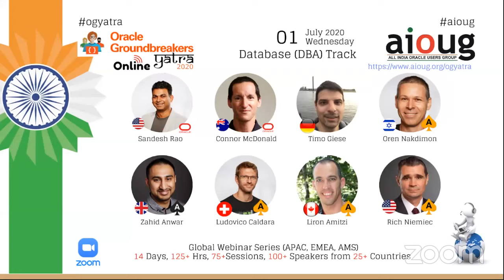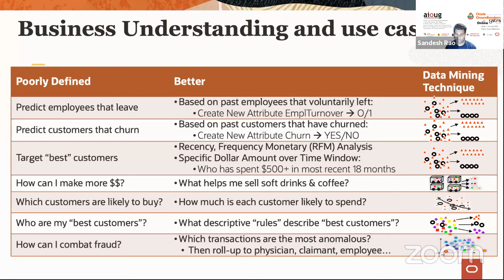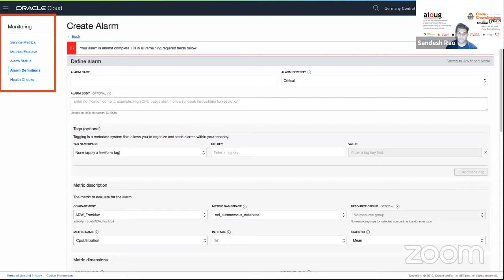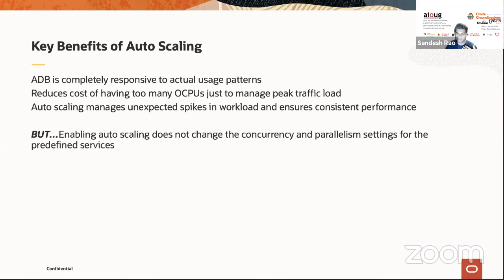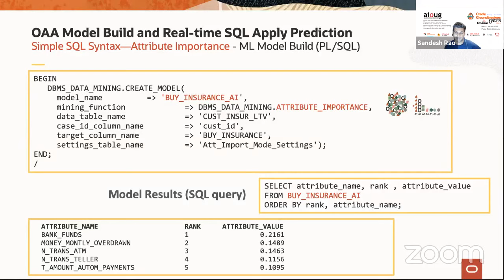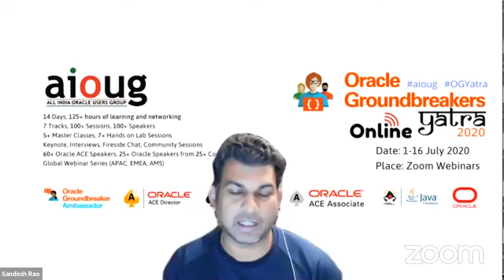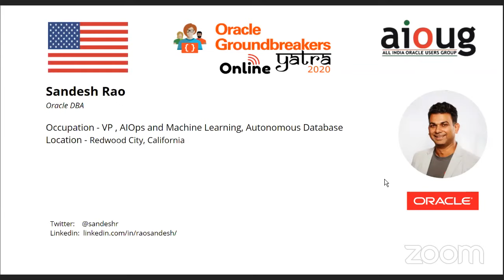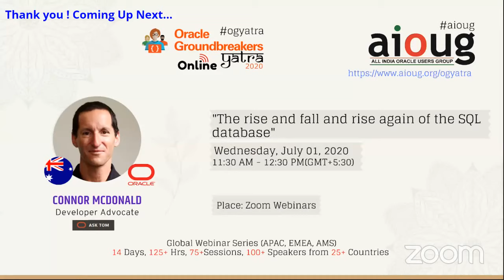01. Oracle Autonomous Database: What Every DBA should know